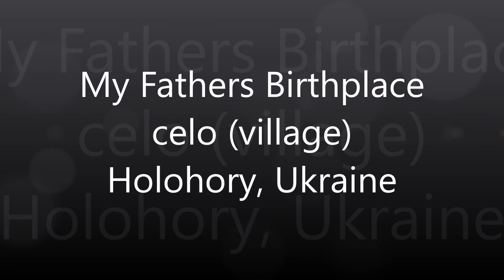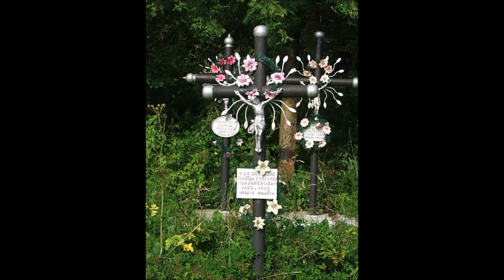My Fathers Birthplace - celo village - Holohory, Ukraine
Was lucky enough to visit my Dad's village where he was born. Never seen a one car, but multiple horse drawn carts in this village. Tried to find my grandfathers gravesite, but failed. Guess was expecting too much since he passed in 1902 and there are no paper trails I was told. This is even before the typewriter so there must have been some type of written record, but where, no idea.